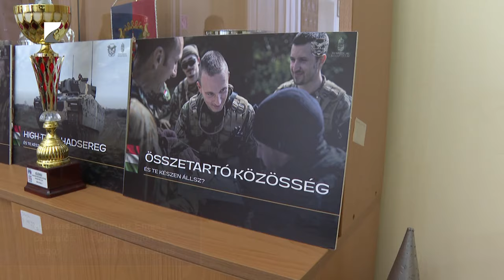Meghosszabbították a határidőt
Munkalehetőséget kínál a Magyar Honvédség is. Bruttó 737 ezer forintos illetménnyel hirdetik a LYNX harci járművek kezelésére kiírt pályázatukat. A jelentkezési határidőt most október 22-ig kitolták. Az érdeklődőknek a vármegyei toborzóirodát kell felkeresni, ott tudnak jelentkezni a hódmezővásárhelyi kiképzésre.